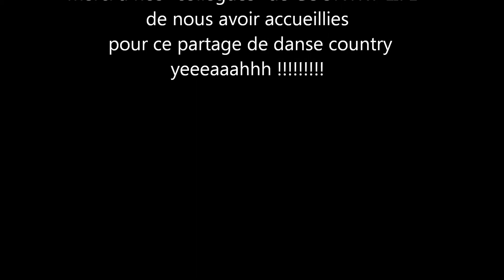NEXT WEEK END.wmv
démonstration danse country par LET'S DANCE COUNTRY CLUB, danse: Next Week End, le 1er avril 2012 à Neuilly Le Brignon en partenariat avec le club COUNTRY LIFE.